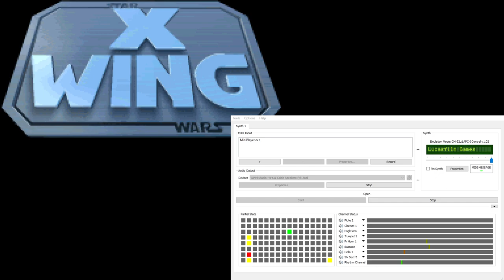X-Wing Super-CM-32L OST - Pilot Registration (Extra Reverb)